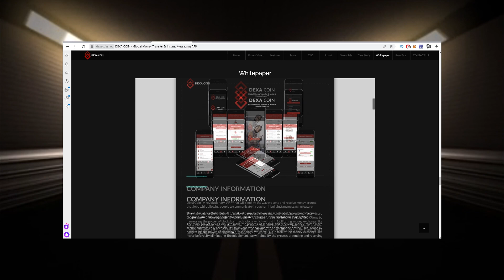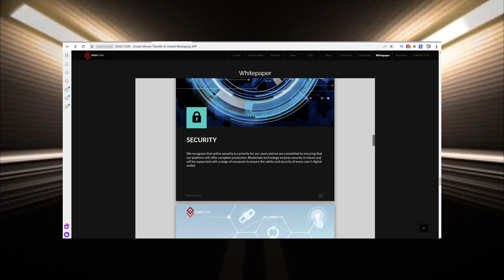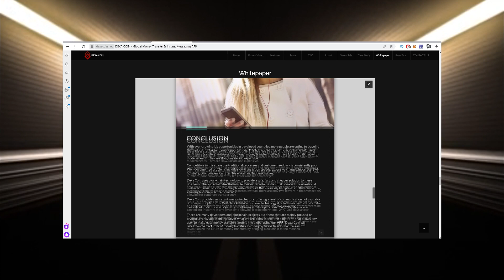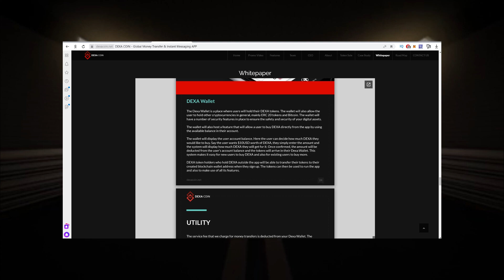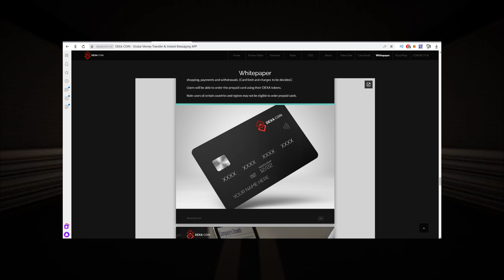DEXA COIN обзор WHITEPAPER